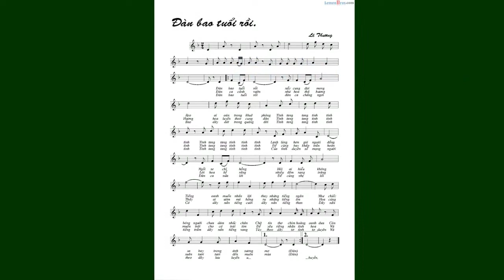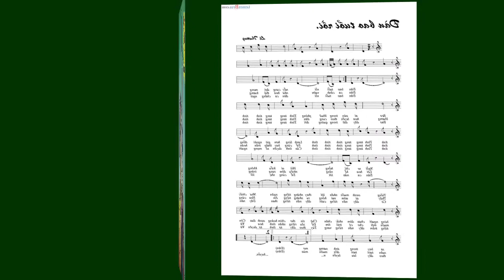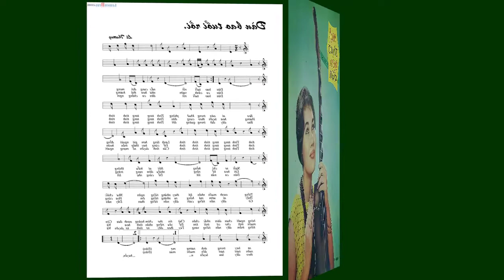Đàn Bao Tuổi Rồi - Thái Thanh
sáng tác của nhạc sĩ : Lê Thương, băng nhạc Tiếng Thùy Dương, thâu âm trước 1975